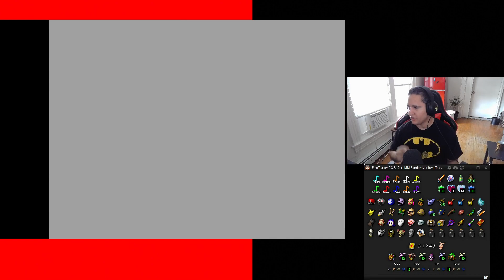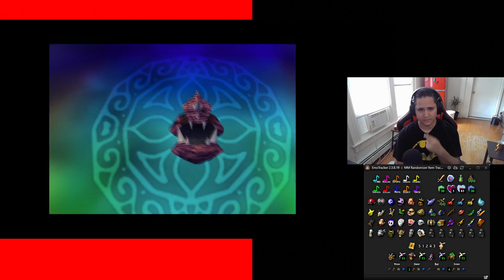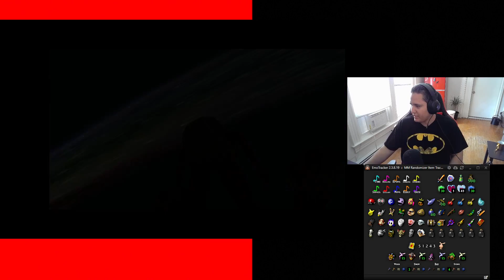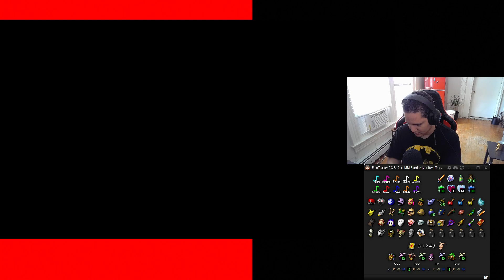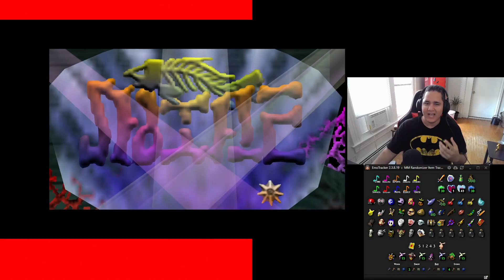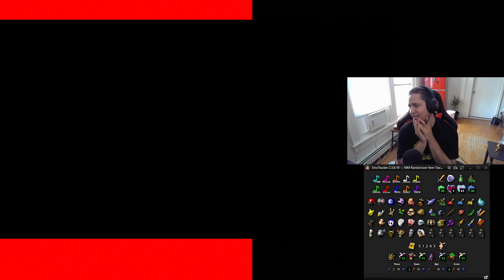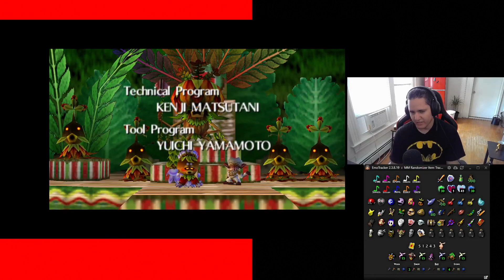This is the end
Twitch.tv/redexoone